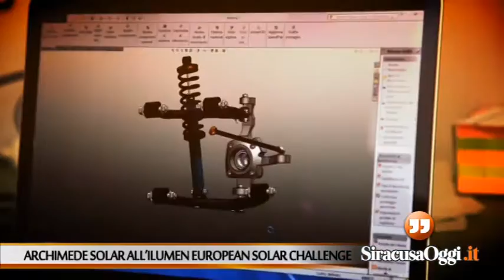Archimede Solar Car all'iLumen European Challenge